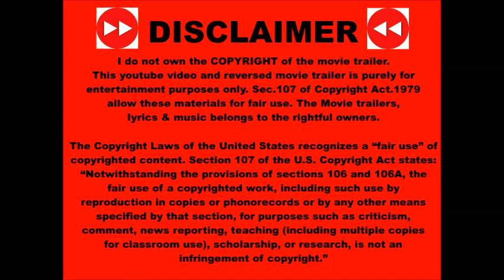Leo 2023 Reversed Trailer